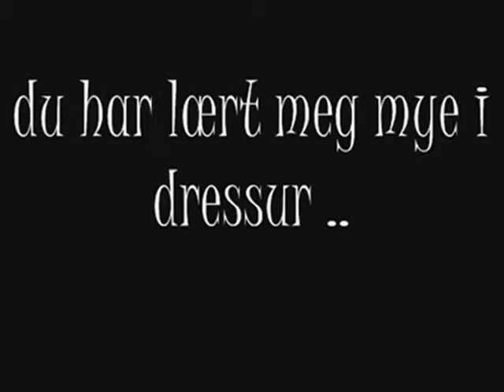Du och Jag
Alltid oss to